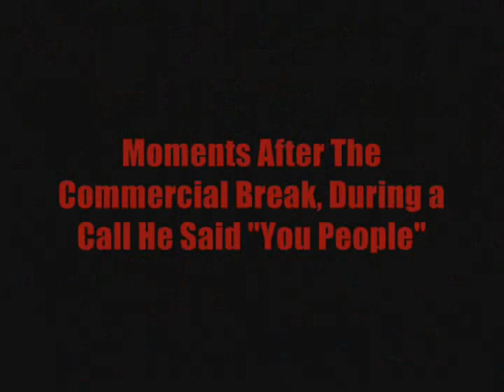The Complete Summary Of The Don Imus "Nappy Headed" Incident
Imus Was fired on April 11th 2007 with a severance pack of 45 Million Dollars.

On the April 4 edition of MSNBC's Imus in the Morning, host Don Imus referred to the Rutgers University women's basketball team as "nappy-headed hoes" immediately after the show's executive producer, Bernard McGuirk, called the team "hard-core hoes."

This is the complete Summary of What has happened up until April 10, 2007.

If you have something to say that cant be said in the comments or in a video response, or you want to get a hold of Don Imus, you can e-mail him at or if you want to get a hold of MSNBC then you can contact them at